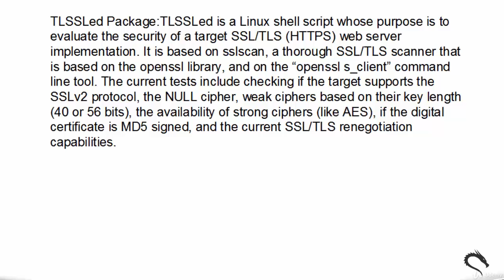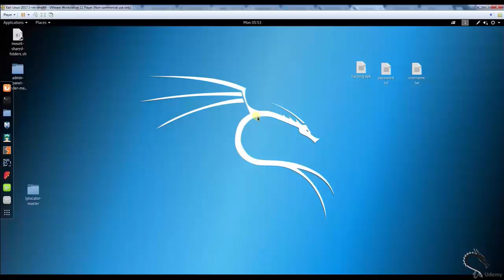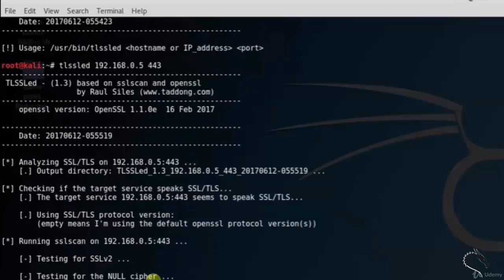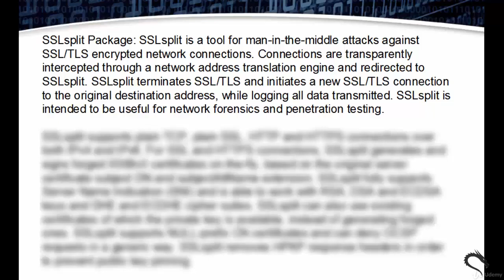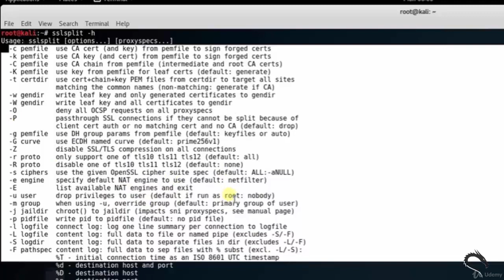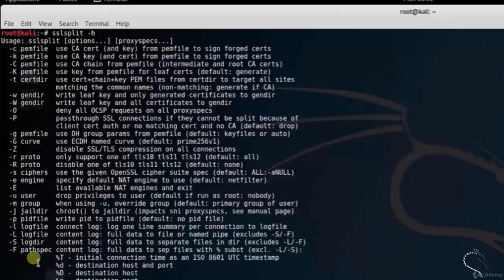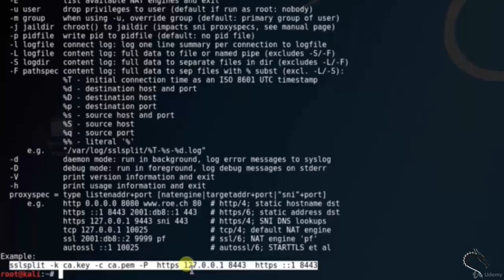Video 26: TLSSLed and SSLsplit | Information Gathering tool | Kali Linux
Video 26: TLSSLed and SSLsplit | Information Gathering tool | Kali Linux | Complete Hacking Tools in Kali Linux